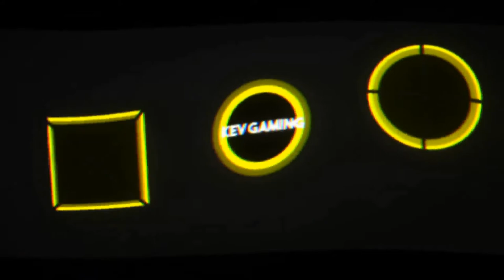Let's Play Far Cry Primal #36 Ein Ende voller Frust